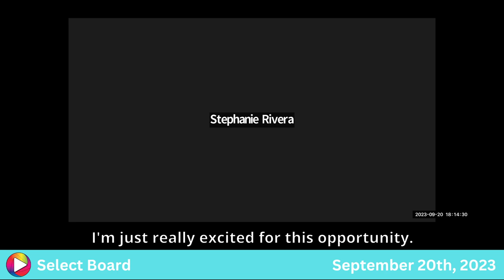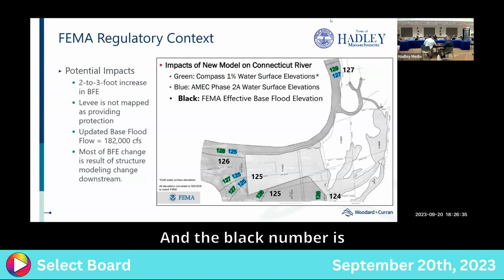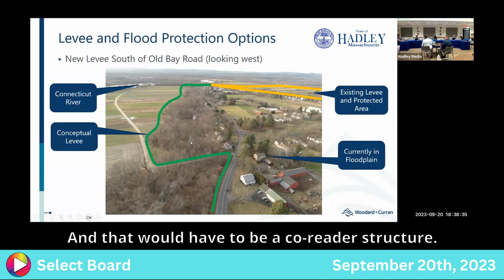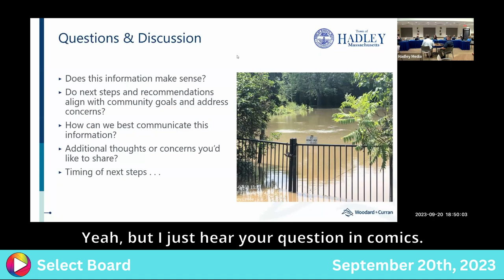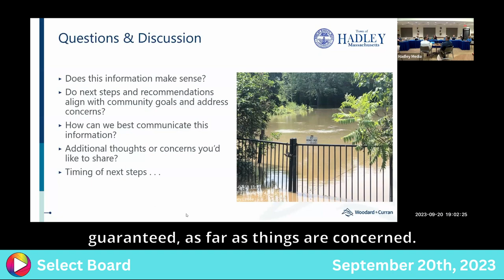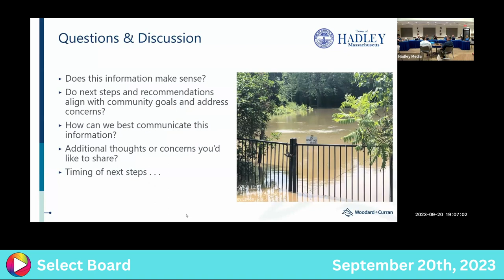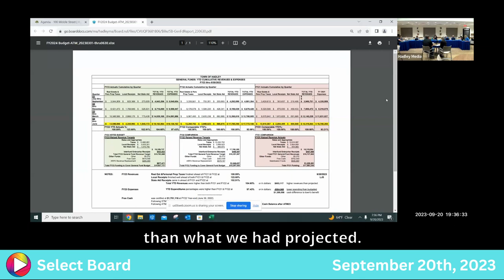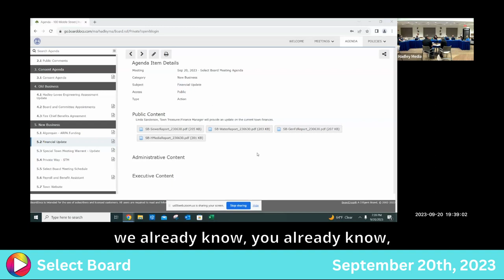Select Board: 9-21-23